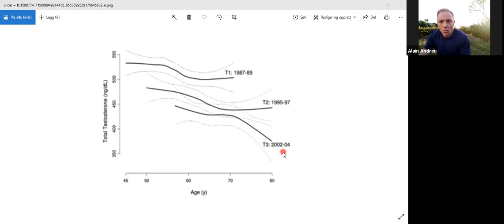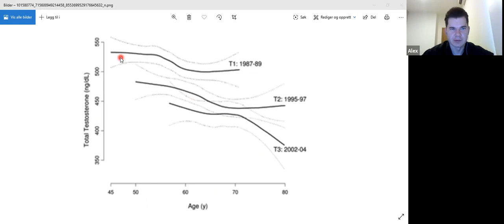How Long Finasteride Side Effects Last After Stopping: How To Reverse Side Effects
In the video I discuss how long finasteride side effects last after stopping and how to reverse finasteride side effects! Same strategy applies to other dht blockers as well not just finasteride
Here is transcript of interview:
1- Why do guys get side effects from taking dht blocker like finasteride?
FInasteride is a derivated from progesterone. Like progesterone it has anti dihydrotestosterone effects. DHT is a major hormone with mental effects as well as for a good libido. Testosterone/ DHT ratio is important. One should never take finasteride without checking these hormone rates in the blood.
Finasteride side effects like genital atrophy can be avoid by checking and adjusting hormone rates.
The is a big misunderstanding about testosterone : this hormone don’t cause hair loss, on the contrary you hair are thicker with a good rate of testosterone. Furthermore, testosterone increase Human Growth Hormone and IGF1 : a positive effect on your hairs.

2- Is there any way to know if one will have side effects from taking dht blocker like finasteride?

Finasteride is not advised after 40 years. The reason is because testosterone rate begin to decrease after 40, and oestradiol increase with age : taking finasteride can amplify the aromatase and increase more and more the oestradiol, causin gynecomast. A big issue is observed today by many praticians : an increased number of young patients (20Y) have low testosterone rates     for many reasons : endocrinous disruptors, junk food, oestrogenous environment… SO if these young patients take finasteride without checking their hormonal status, they take the risk to have side effects. In fonctionnal medicine, finasteride is often prescribed even after 40, but these men are in testosterone replacement therapy which give a protection.

3- If one get’s side effects what are possible solutions to get back to normal? Is it possible to do it by supplements, lifestyle and diet?

Treatment must be stopped if side effects are observed. The first thing to do is an hormonal assay with total and free testosterone, DHT, oestradiol, FSH and LH on a laboratory. and checking  some micronutriments like vitamin D, zinc.
Vitamin D is actually a steroid hormone, not a vitamin. It is making from cholesterol and play a major role on steroid production. That is why statins are very deleterious on hormonal production, by decreasing cholesterol. Rates of vitamine D must be between 60 and 80 ng/ml. Everybody should take between 5000 and 10 000 UI per day, unless if you are a surfer living in Hawaii. Zinc deficiency is frequent too, and can help to refind normal testosterone rates, along with a good paleolitic diet. After 40, alcohol, coffee, and delicatessen should be avoid : they increase oestradiol  by activing aromatase enzyme in fat tissues. Keeping a slim fit is also a good idea and often helps to increase testosterone since aromatisation occurs in fat tissues.

4- If they restore dht and testosterone balance is it safe for them to take finasteride again?

Side effects are very individual and are difficult to predict. A such decision must be take with your physician.

5- "If one does everything right how long would it take to go from complete hormonal chaos to normal Does it happen over night or in moths or in years"

When there is a perturbation on the hypothalamic axis, things can take weeks or months to restore, but delay can be dramatically shorten by following an good paelolitic diet along with some supplements like maca, tribulus, diamana leaves, citrulline, arginine, ornithine, glutamine,  HMB, D aspartate exercise and paleolitic food. . I discuss on these supplements in my book The anti aging Diet, Reverse the biological clock !  Finasteride can be replaced by saw palmetto and  nettles leaves. But some physicians think that saw palmetto side effects on libido are more frequent than those with finasteride . I never tried saw palmetto.
I think finasteride side effects will be more and more frequent, since hypogonadism (DHEA and testosterone) is rising now even in young men, and unfortunately often untreated  in Europe.

and we discuss your hair loss situation and a plan to regrow your hair as fast as possible

My hair regrowth results, before hair loss treatment pictures and after hair regrowth from 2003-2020
English version of ebook Alain have written:

French version of ebook: